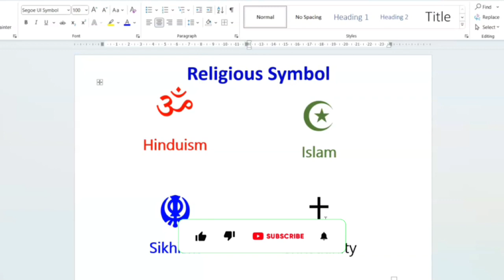Word Tricks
In today's diverse world, religious symbols hold immense significance for various faiths and cultures. From the cross in Christianity to the crescent moon in Islam, religious symbols are powerful representations of beliefs and spirituality. They serve as reminders of devotion, hope, and connection to the divine. Join us on this enlightening journey as we explore the rich tapestry of religious symbols, their origins, and their profound meanings.